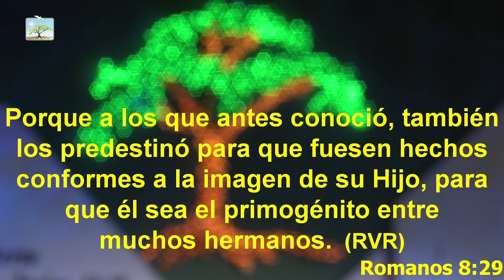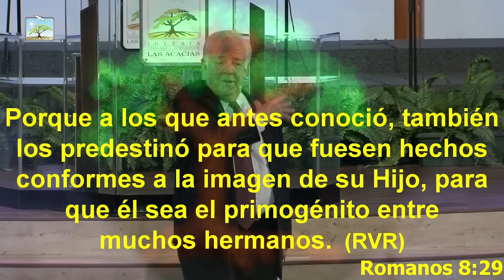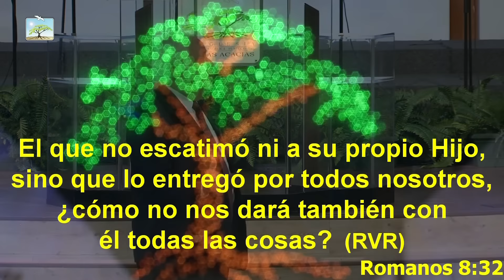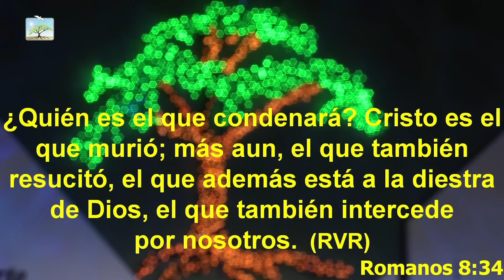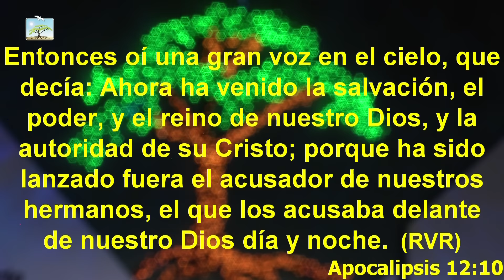Prédica Pastor Samuel Olson Culto 10/07/2016